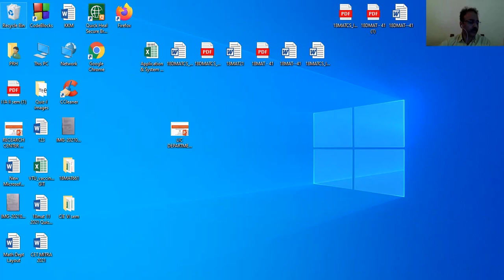Module 4 - Lecture 1